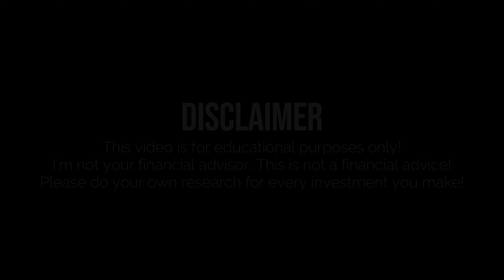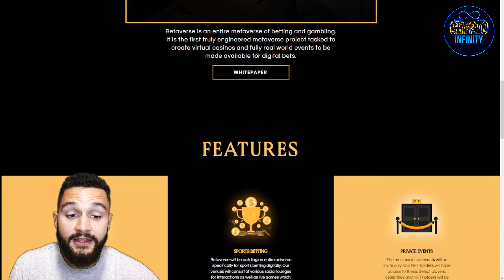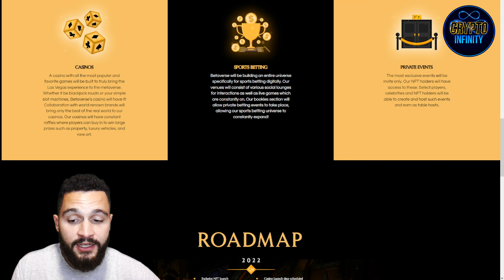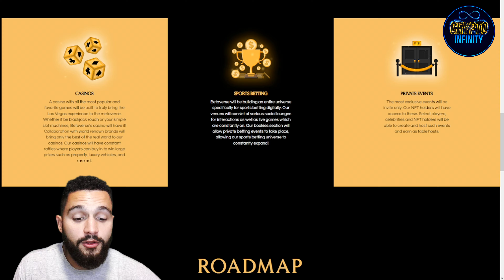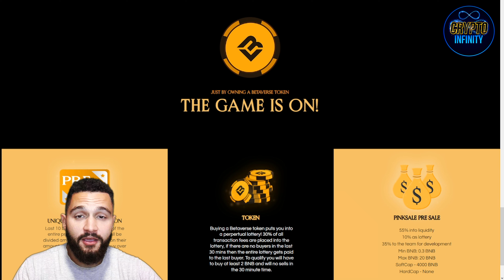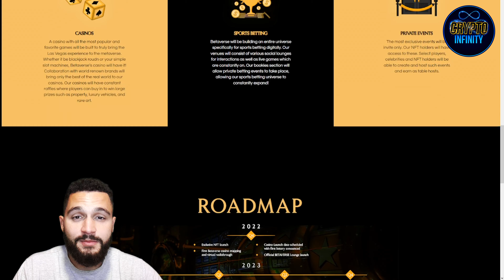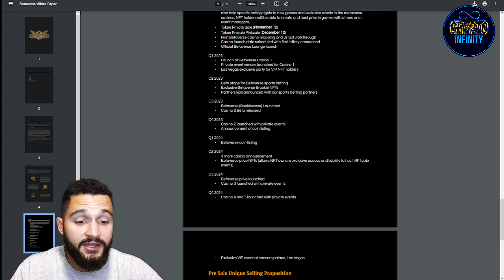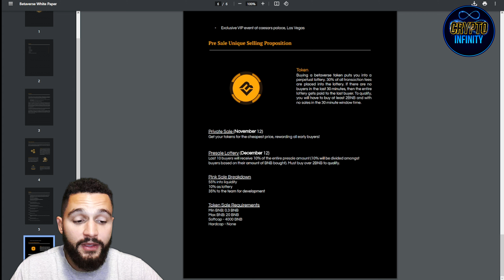Betaverse Token Review | Metaverse of Betting and Gambling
BetaVerse is a whole metaverse dedicated to betting and gambling. It is the first entirely constructed metaverse project tasked with developing digital betting opportunities for fully real-world events and virtual casinos. and please watch this video to learn more.

Timestamps
0:00 Introduction
0:59 The Betaverse Website | What is Betaverse
1:50 Betaverse Unique Features
3:43 Betaverse Roadmap
7:37 Betaverse Whitepaper
10:46 Betaverse Private Sale

●▬▬▬▬▬▬▬▬ Useful Links  ▬▬▬▬▬▬▬▬●